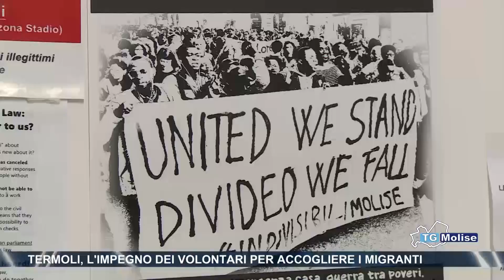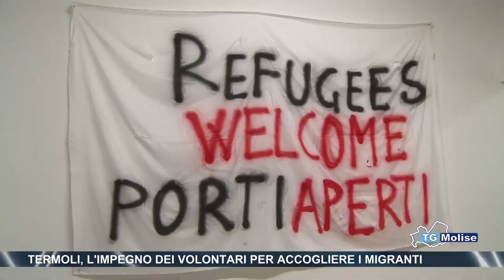Termoli, l’impegno dei volontari per accogliere i migranti